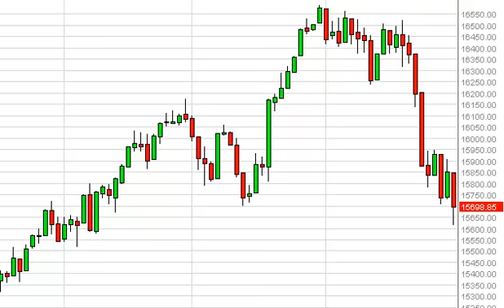Dow Jones 30 Technical Analysis for February 3, 2014 by FXEmpire.com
- February 3, 2014 index daily technical analysis for the Dow Jones 30 INDEX. Find more information about Forex and Commodities News